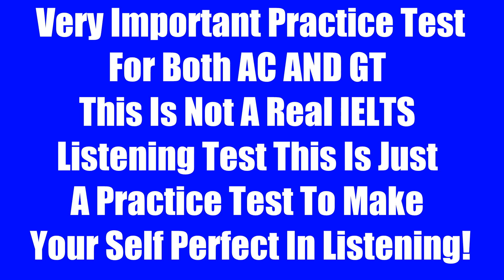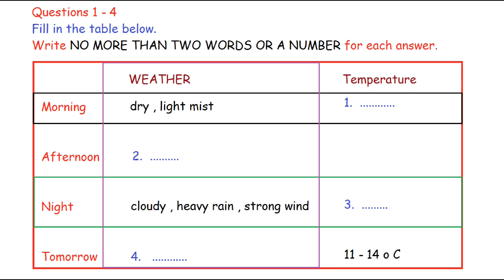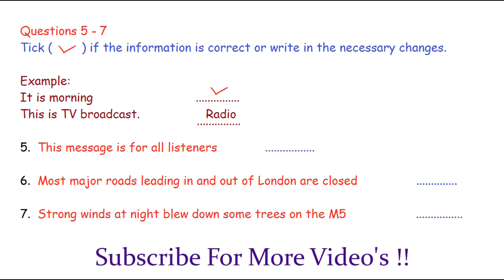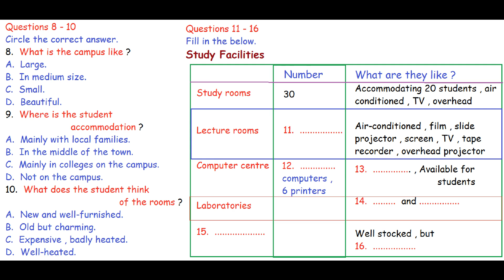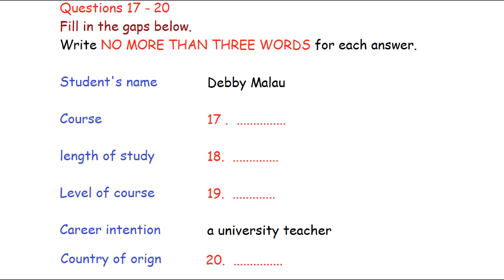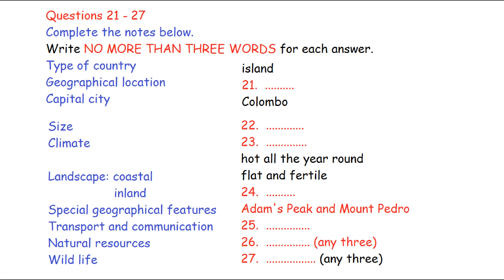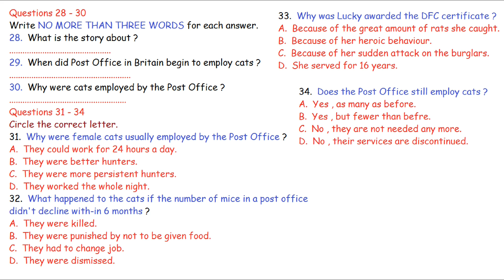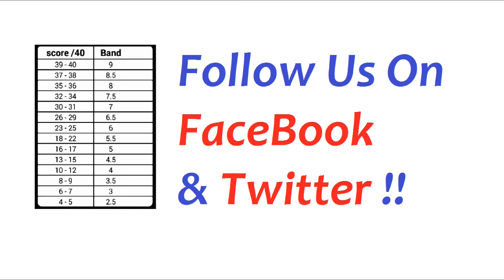IELTS LISTENING PRACTICE TEST 2019 WITH ANSWERS | 01.12.2019